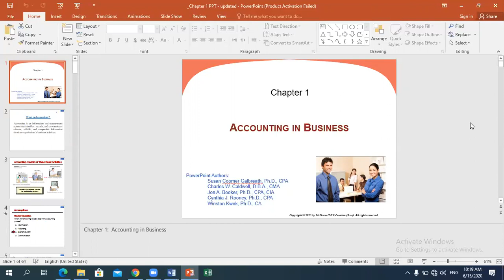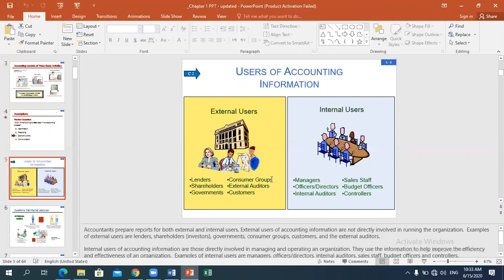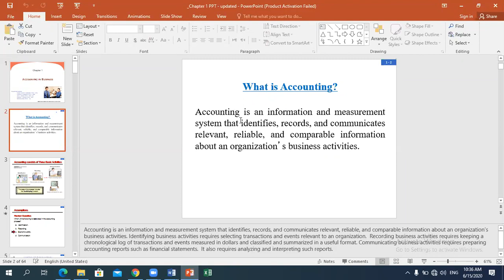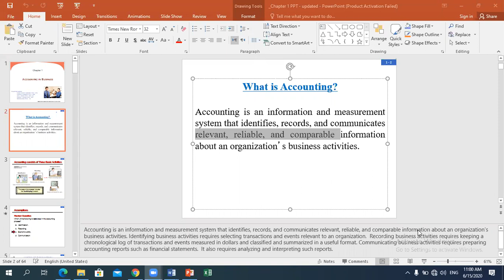Principles of Accounting 1 Summer Lecture 15 6 2020